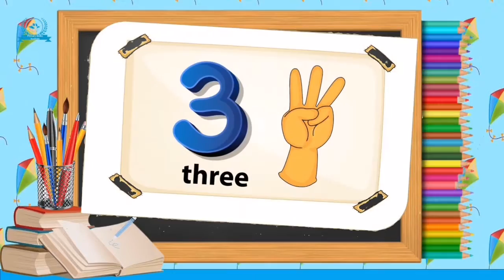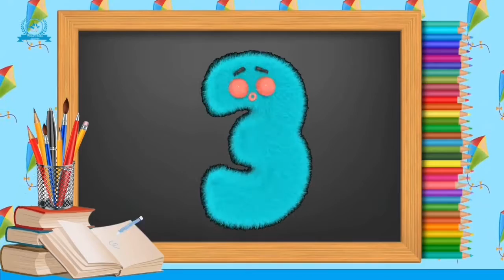Learn counting 0-10 | Counting in words zero to ten | Counting numbers with fingers for kids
Let's learn counting 0-10 | Counting in words zero to ten | Counting numbers with fingers for kids

Counting 1-10
fingers counting
learn numbers
having fun with learn numbers
how to count 0-10
counting in an easy way